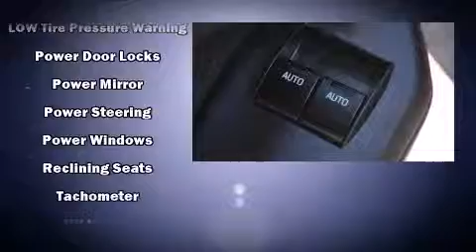2008 Ford Mustang in Lubbock, TX 79407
Gene Messer Hyundai
4025 W. Loop 289

Sensibility and practicality define the 2008 Ford Mustang. This 2 door, 4 passenger coupe provides exceptional value! Ford made sure to keep road-handling and sportiness at the top of it's priority list. Smooth gearshifts are achieved thanks to the refined 6 cylinder engine, providing a spirited, yet composed ride and drive. All of the premium features expected of a Ford are offered, including: a tachometer, variably intermittent wipers, air conditioning, tilt steering wheel, power windows, cruise control, and 1-touch window functionality. You and your passengers will enjoy the stereo system, which includes a CD player with AM/FM radio, and 4 speakers, providing excellent sound throughout the cabin. Ford ensures the safety and security of its passengers with equipment such as: dual front impact airbags, front SIDE impact airbags, ignition disabling, and 4 wheel disc brakes. A Carfax history report provides you peace of mind by detailing information related to past owners and service records. We know that you have high expectations, and we enjoy the challenge of meeting and exceeding them! Please don't hesitate to give us a call.